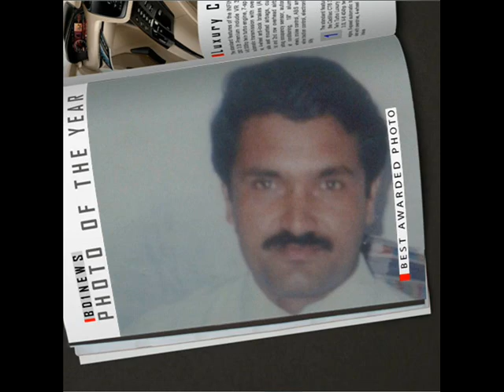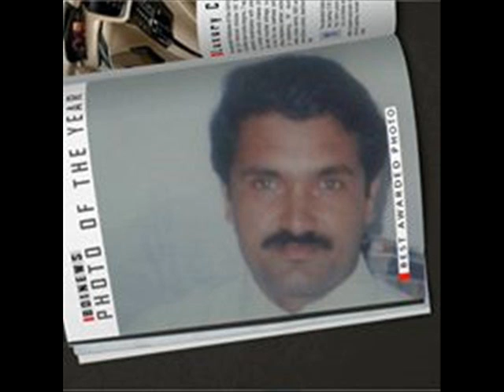beautiful urdu poetry